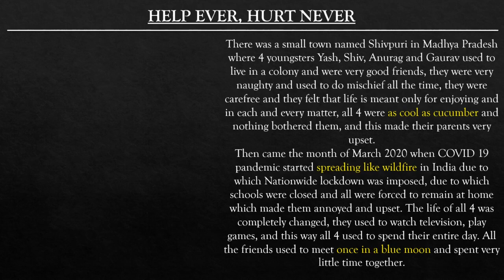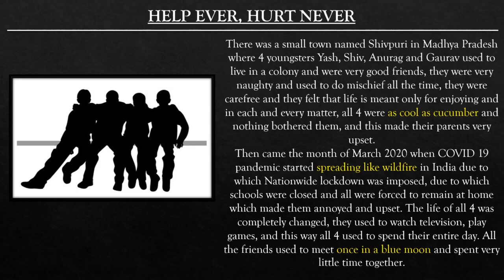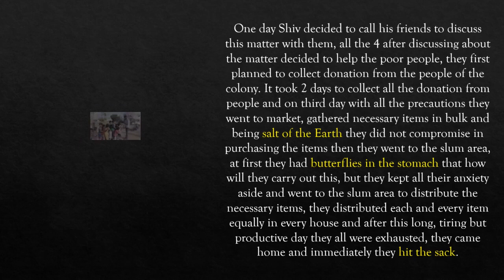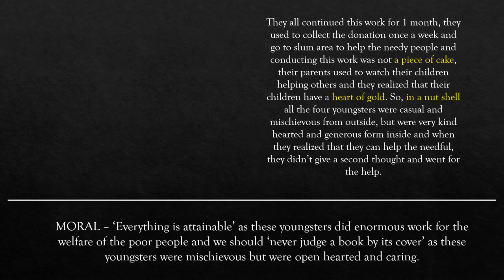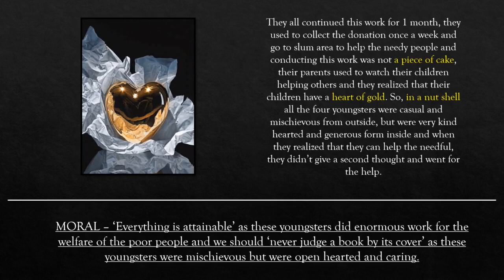Short story video | English Assignment | Story made up of IDIOMS | IDIOM short story| InteractivePPT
In this video, "HELP EVER, HURT NEVER," an IDIOM short story, is presented via an interactive PowerPoint presentation. I would like to express my gratitude to my friend DEV VYAWAHARE for his assistance in writing this story. It is basically an idiom story that uses the following expressions:
1] as cool as cucumber
2] spreading like wildfire
3] once in a blue moon
4] salt of the Earth
5] butterflies in the stomach
6] hit the sack
7] a piece of cake
8] heart of gold
9] in a nut shell

I hope this video would be helpful to you in your work.
credit - @devvyawahare9654